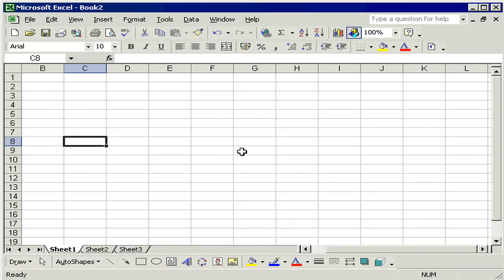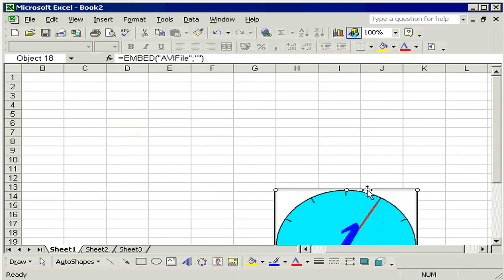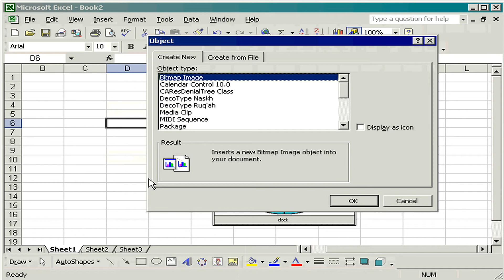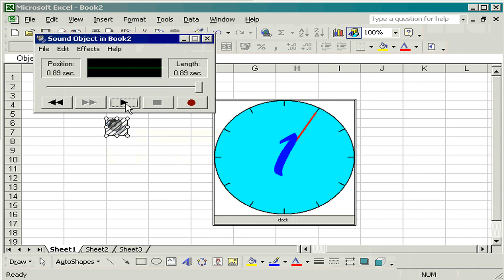إضافة ملفات الصوت والفيديو Excel XP